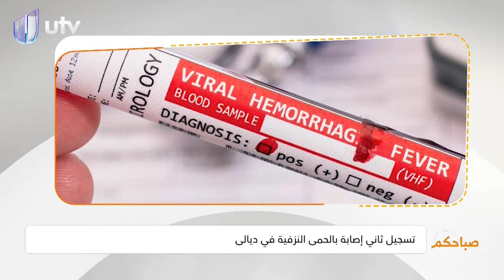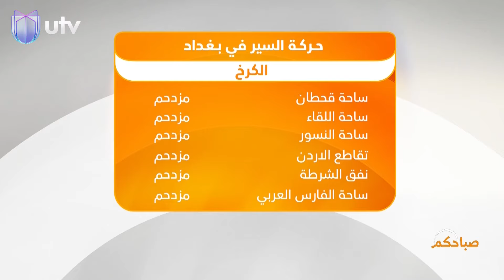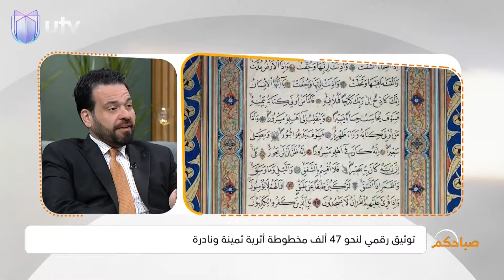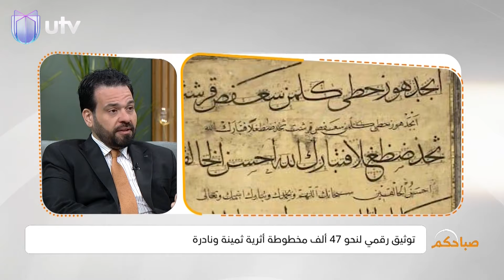اليوم الدَّولي للّعب.. حال ألعاب الشطرنج في العراق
صباحكم لهذا اليوم..فرط نشاط الغدة الدرقية.. حالة يُنتج فيها كمية كبيرة من هرمون الثيروكسين | صباحكم .. لتفاصيل أكثر تابعوا الحلقة

التردد:

11354v HD
10727h SD